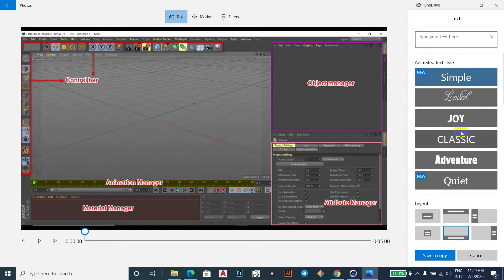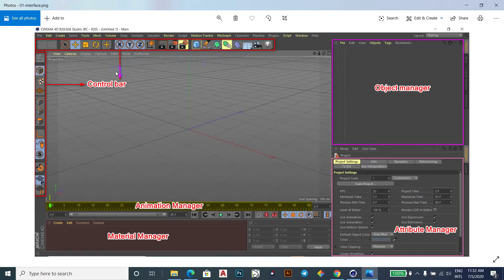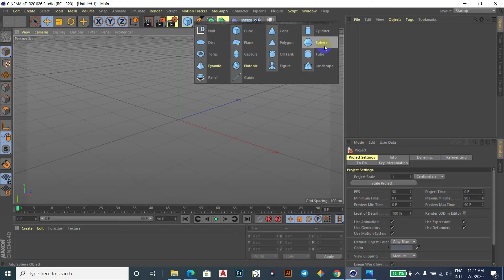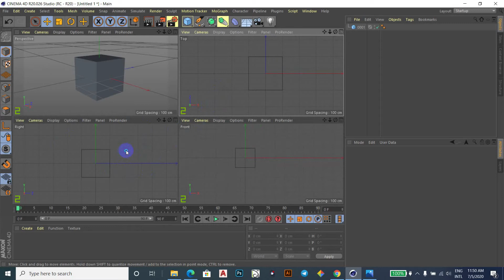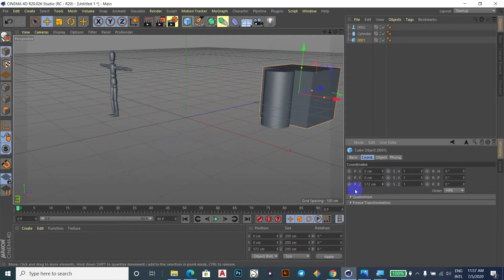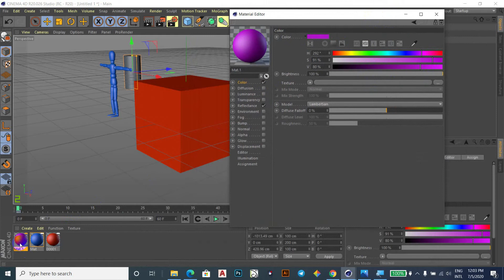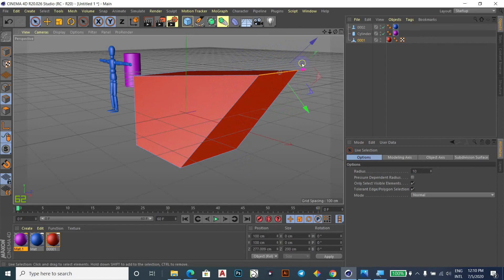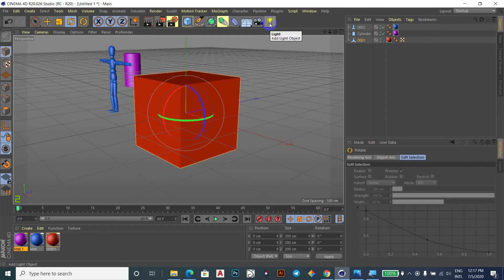01-01-INTERFACE & OBJECTS ARRANGEMENT TOOLS